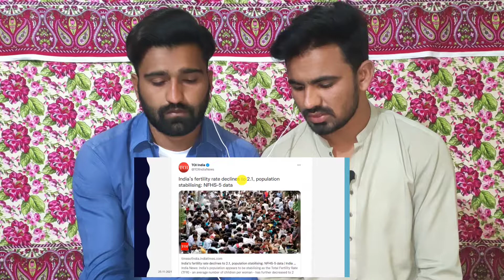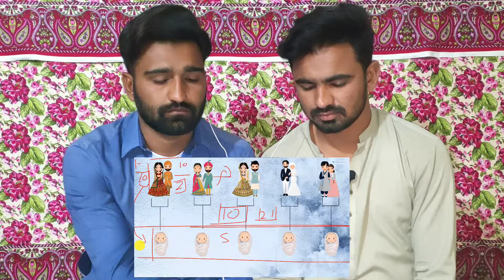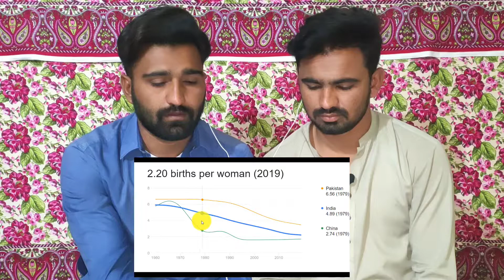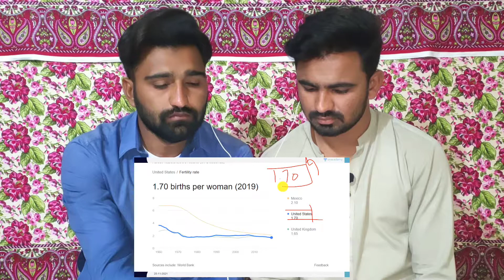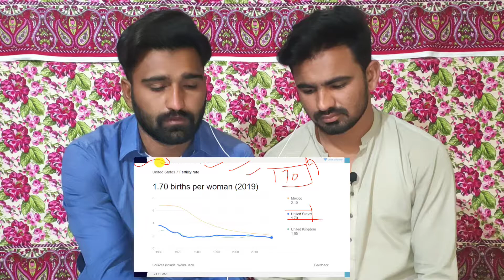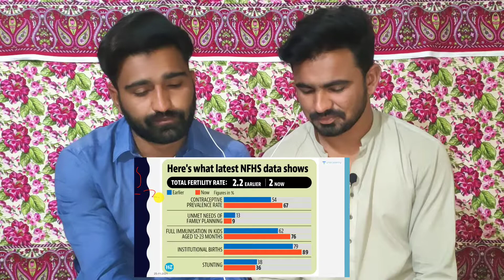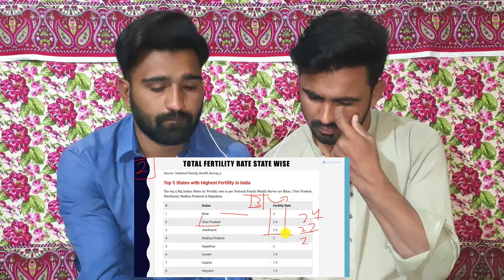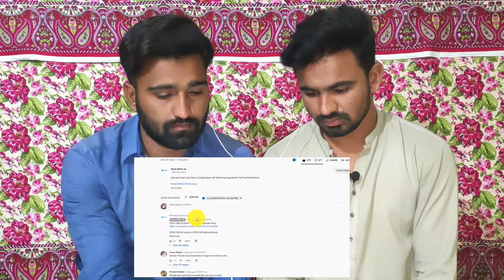Pakistan Reaction On India Population Has Started To Fall For The Fist Time History | NFHS Survey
.Credits.

If you have any issue with your video kindly message